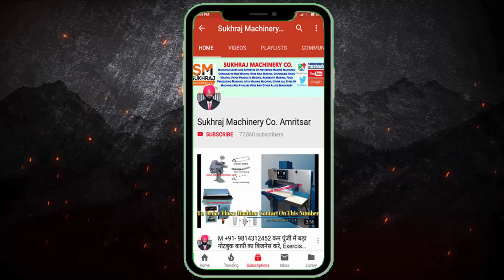आधा घंटा चाहिए नोट गिनने के लिए अगर लगाओगे A4 PAPER MAKING MACHINE | CALL-98143-12452.✅BEST STARTUP